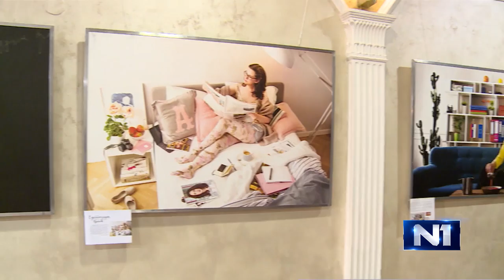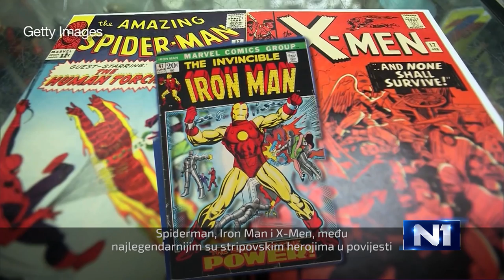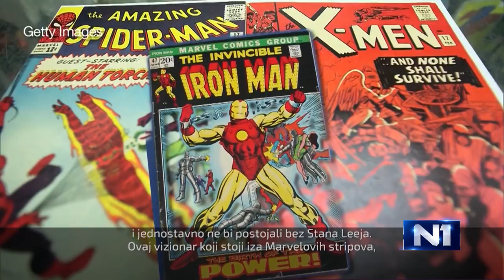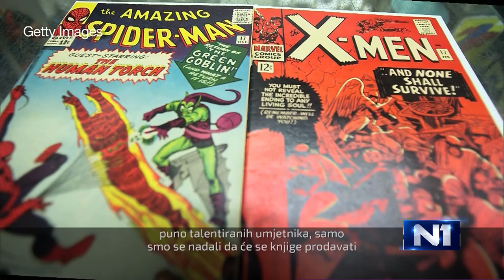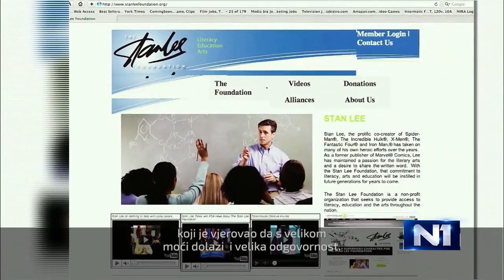SCENA /Sarajevo/ 14.11.2018.